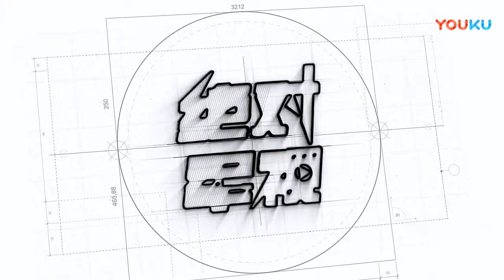英美一百多枚导弹打哪去了 俄军剧透 我们的防空导弹没用上